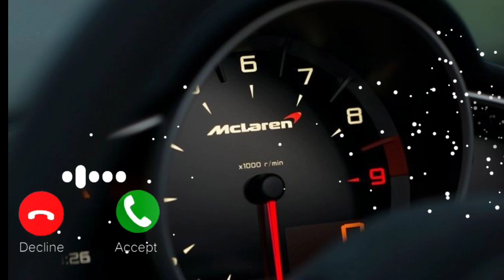Rab Se Tujhe Maanga Kara // Hindi Ringtone //Love Ringtone //Romantic Ringtone //Ringtone 2022